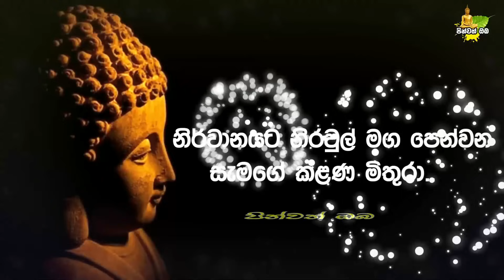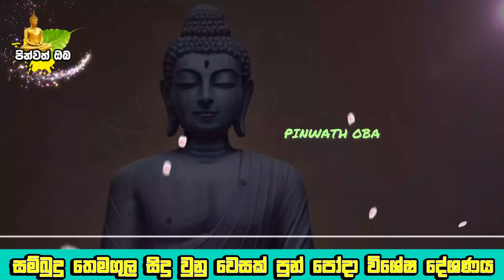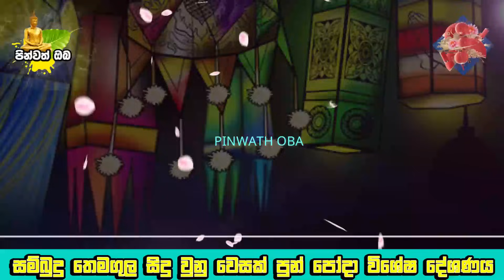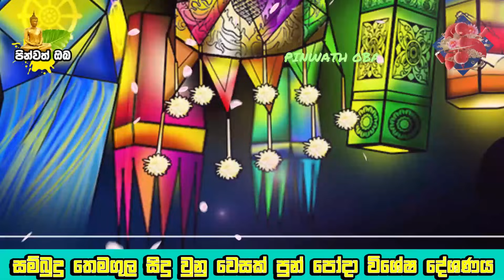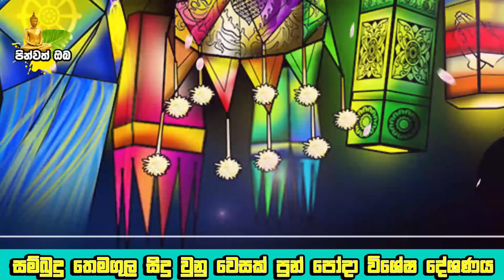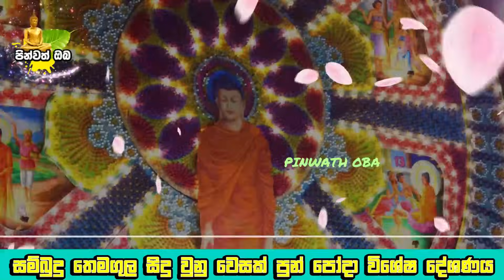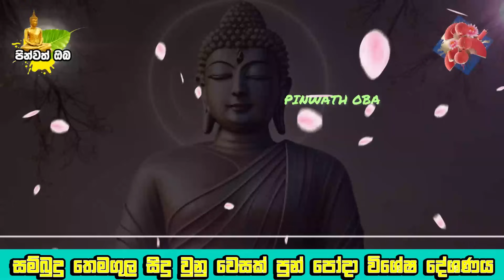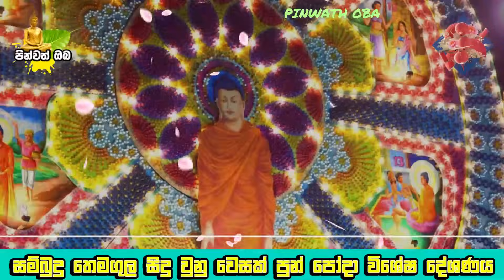වෙසක් පුන් පොහෝදා විශේෂ ධර්ම දේශණය | Galigamuwe Gnanadeepa Thero Bana| Vesak Poya Bana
* මේ දේශනාවෙන් විශේෂයෙන් ඔබට කියා දෙන්නේ බුදු රජාණන් වහන්සේ ඉපදීම, බුදු වීම, පිරිණිවන් පෑම ආදී දෑ සිදු උනු වෙසක් පුන් පොහෝදා වැදගත්කම ගැන වන අතර, වෙසක් පුන් පොහෝදා බෞද්ධයෙකු වශයෙන් තම ජීවිතයට ගලපා ගත යුතු ආකාරය ගැනත් මේ දේශනාවෙන් ඔබට මනාව කියා දේ, හරිම වටින දේශනයක්..

About This Video 👇👇👇

Vesak Poya bana
vesak poya
vesamk poya day
vesak poya day bana
vesak kudu nirmanaya
vesak poya 2024
vesak poya bana 2024
vesak poya wadagathkama
vesak poya kavi bana
wesak poya bana
vesak poya bana galigamuwe gnanadeepa
vesak pahan kudu
poya bana live
poya bana today
poya bana
වෙසක් පෝය